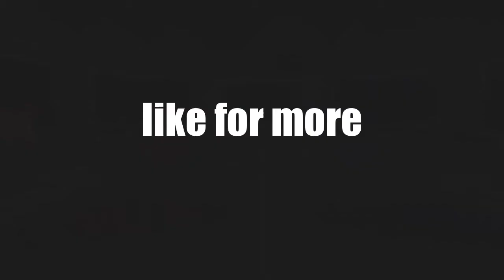My Edited Video